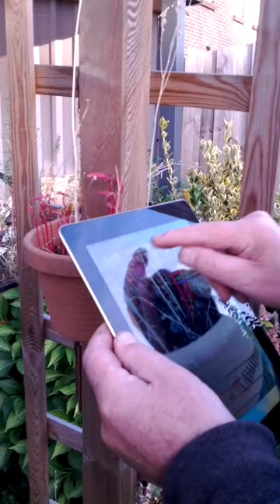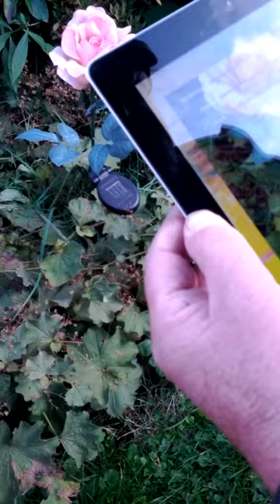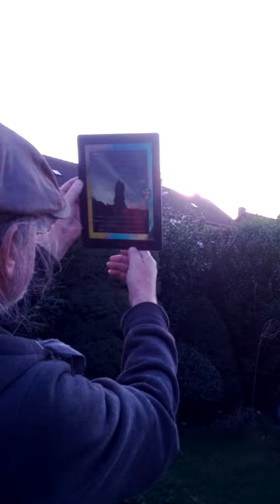berto in action with a betaversion of the synetizer